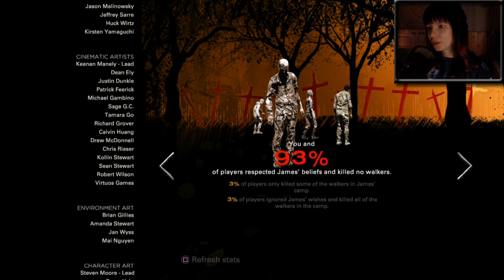CALM BEFORE THE STORM - The Walking Dead - Episode 3 - Season 4 - Part 2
I could have teached AJ to be different but many times during the whole season, I've been panicking and sh* so I have chose wrong things but oh well. I don't care that much how AJ ends up to be as long as Clem survives. I got a bad feeling how this all will end... but then at the same time, life with walkers is stressful and then raiders everywhere. All the time you have to fight for your life. At least if Clem dies, I hope they all die so no one has to be alone. (Of the young people)

Also people give so hard time to Violet. So much hate towards her. Put yourself in her shoes and think how you’d feel. (If you choose to save Louis in the previous episode)
Louis could have kept his mouth shut but he didn’t. Actions have consequences and there’s good example of it. His fans are so annoying and think that he's the only one for Clementine. He was ready to kick AJ out, meanwhile Violet was on Clem's side.
I'll protect mah gurl till the end.

//My intention is not violate the copyrights.